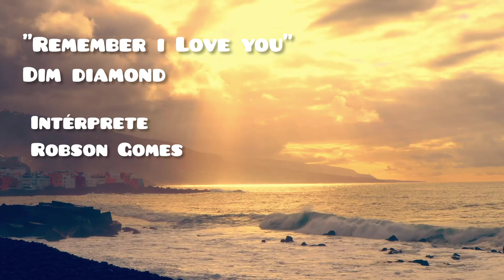Remember i Love you (corte) Zap do Robson 21998936042.